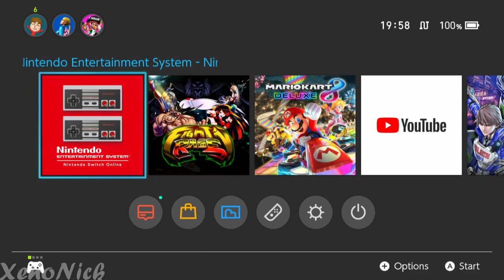The Legend of Zelda Part 1: Let's try and finish a Zelda game!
Nick has never finished a Zelda game before. Let's see if he can change that as he tries to beat the first Legend of Zelda.